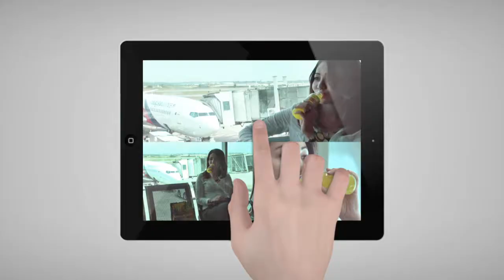Produk Jus Nanas Lembaga Perindustrian Nanas Malaysia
Sebarang Pertanyaan Pengkilanan
HP: 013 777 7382 (En Faizal)